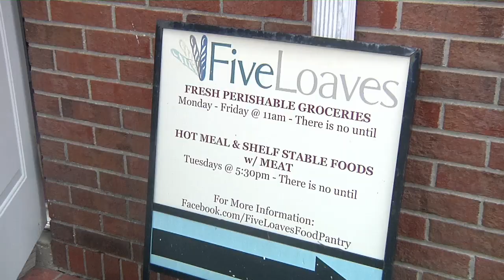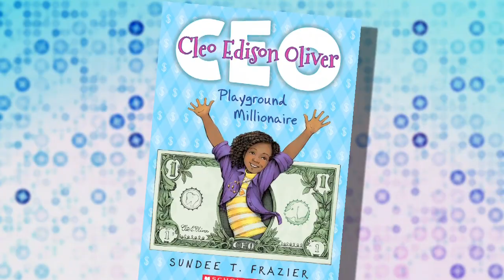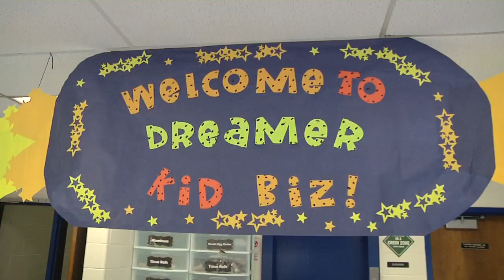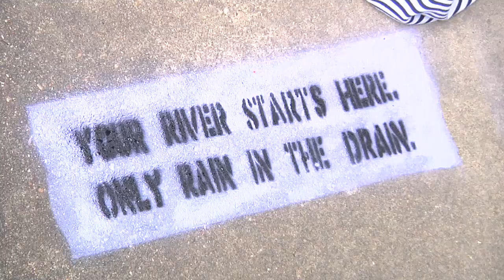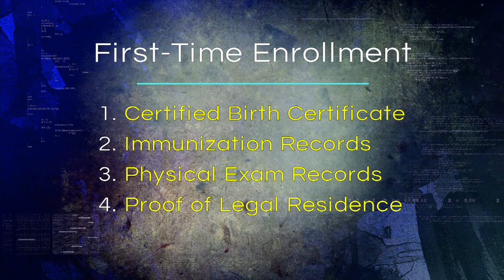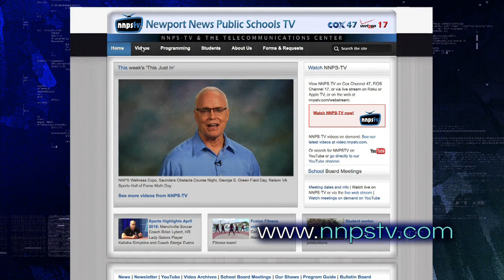This Just In #492: Week of July 29, 2019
Nelson and Denbigh Five Loaves Food Pantry, An Achievable Dream Academy Spring Family Learning Night, Epes Eagle Scout Service Project